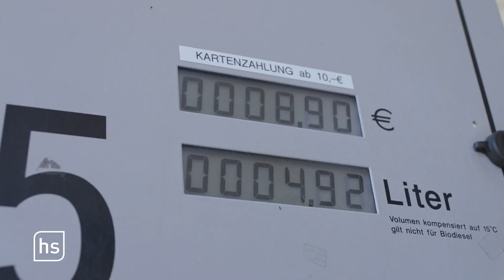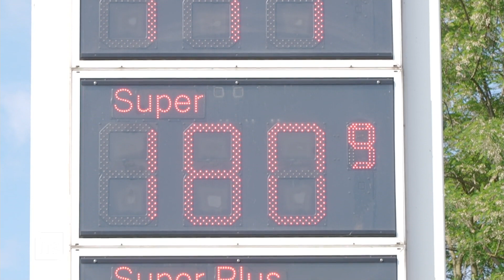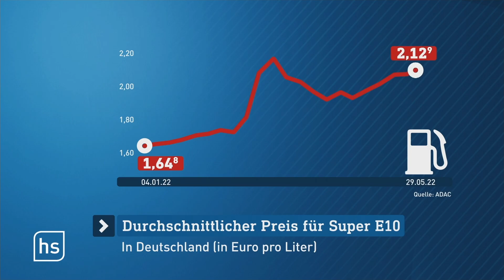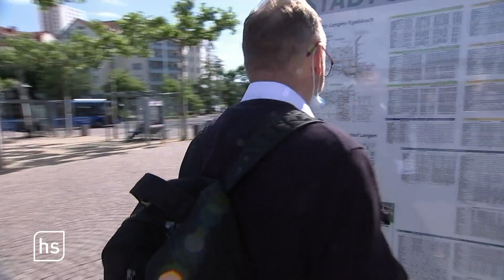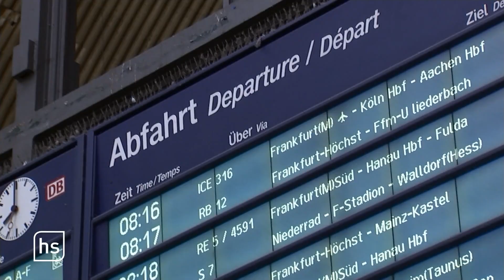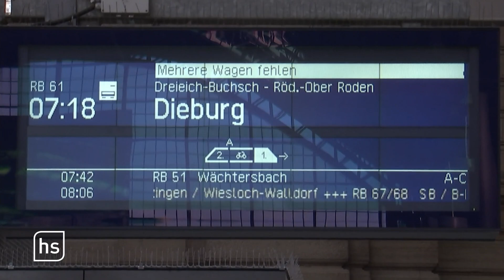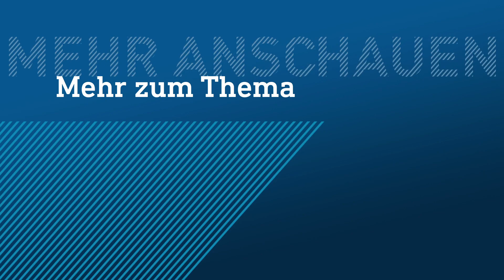Tankrabatt: Benzinpreise fallen | hessenschau vom 01.06.2022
Spritpreise fallen wegen Tankrabatt
9-Euro-Ticket startet / Fuldaer bekocht die Queen
Das bietet der Sommermarkt in Wiesbaden
Historische Schiffschaukel auf Frankfurter Wäldchestag
Pinselohrschweine zurück im Frankfurter Zoo